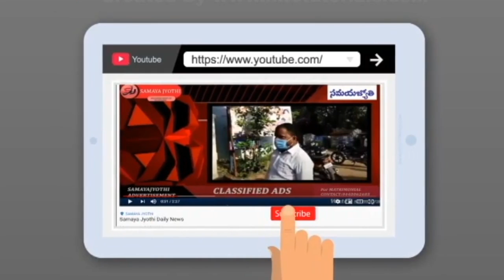SAMAYA JYOTHI TELUGU DAILY NEWS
Samaya Jyothi Covers all Telugu News, Telangana Telugu Political News, World Breaking News, Open Debates, Exclusive Interviews, Live Reports, Weather Reports, Business Trends, Sports and Cricket News.

Is there an upcoming event, recent achievement, or exciting news you’d like to share? Send updates and photos on everything  👇🏻👇🏻👇🏻👇🏻👇🏻👇🏻